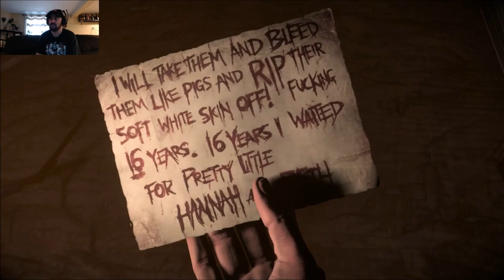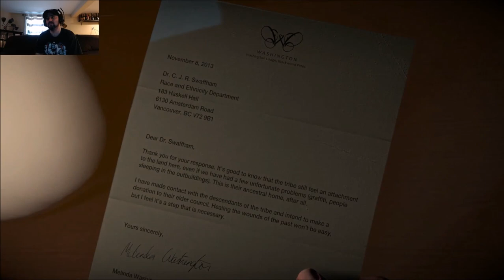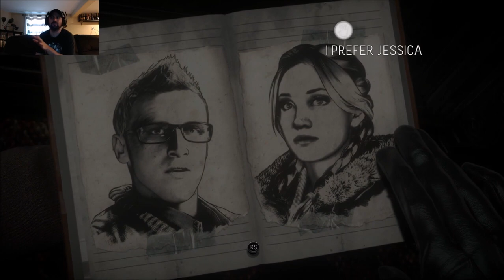"SLIPKNOT IS IN THE HOUSE!" Until Dawn Walkthrough Gameplay Part 5 PS4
Until Dawn Walkthrough Gameplay Part 5 includes a Review and Story Missions of the Single Player for PS4. This Until Dawn Gameplay Walkthrough will include a Review, the Full Story, all Character Missions, Butterfly Effect, Totems, The Twins, Mystery Man, 1952, All Choices and all Endings of the Single Player.